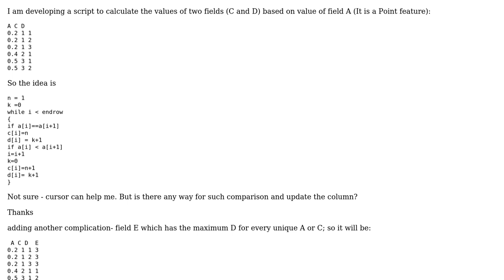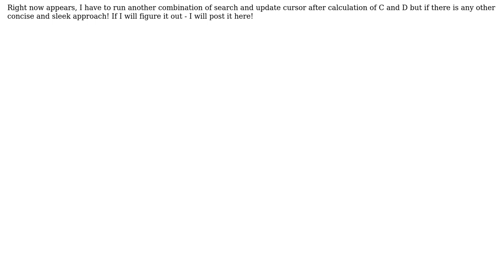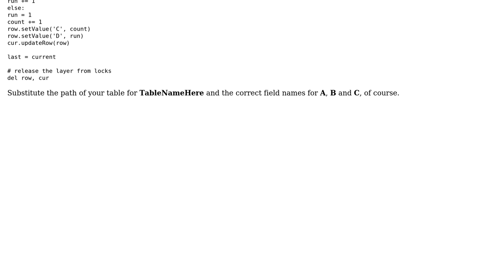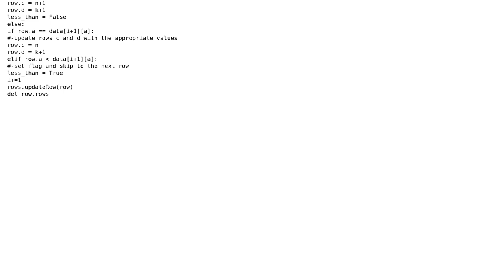GIS: Field calculation- Arcpy (2 Solutions!!)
GIS: Field calculation- Arcpy

With thanks & praise to God, and with thanks to the many people who have made this project possible! | Content (except music & images) licensed under CC BY-SA | Music | Images & others | With thanks to user Jason Bellino user Deep user alcedine and the Stack Exchange Network Trademarks are property of their respective owners. You are responsible for your own actions.